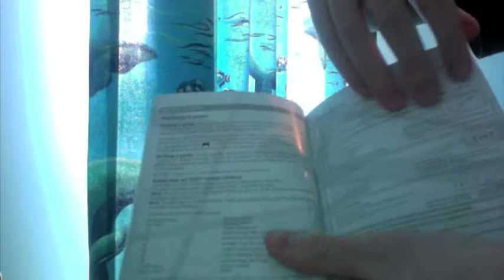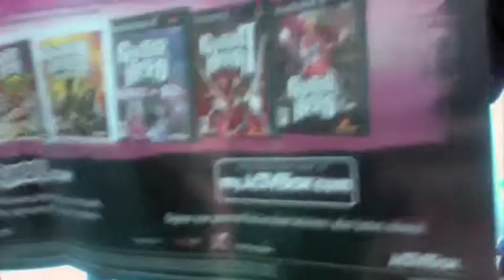guitar hero van halen unboxing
my unboxing of guitar hero van halen